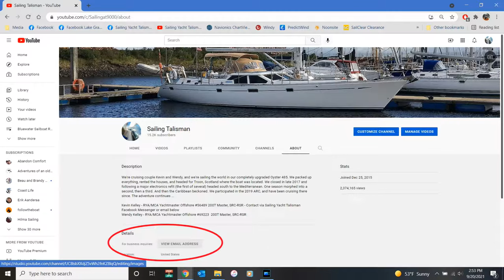Ep 126 Invite to Visit Talisman at the Annapolis Boat Show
So you're going to the 2021 Annapolis Boat Show! We'd love to see you. Come on by, take a look at Talisman, and get the tour. Beers will be on us.